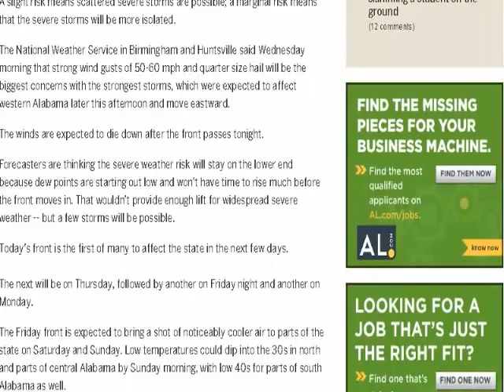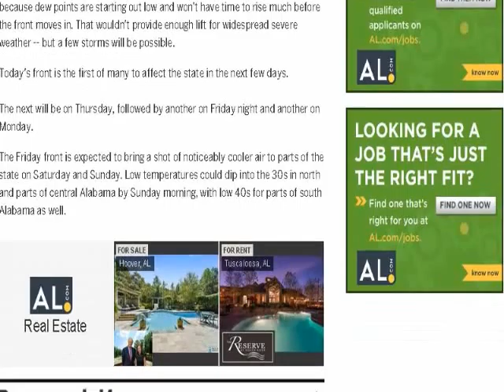A few strong storms possible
A windy, rainy afternoon and evening is in store for Alabama.

Wind advisories went into effect for several areas in state on Wednesday as the next storm system moves closer to Alabama.

However, the National Weather Service in Birmingham canceled the advisory for central Alabama just after 1 p.m., saying that wind speeds had remained below advisory levels.

The combination of an area of high pressure to the east and and an approaching cold front from the west will gin up winds across the state today.

The National Weather Service said winds will be sustained at 15-20 mph and could gust to 35 mph this afternoon in north and parts of south Alabama, which could make driving challenging for high-profile vehicles. Gusts could be even stronger in higher elevations.

Wind advisories in effect:

For southwest and south Alabama from noon until 7 p.m.
For north Alabama from noon until 8 p.m.
In addition to the winds, expect rain and a few storms later today.

A cold front is expected to move into the state later this afternoon and could generate a few stronger storms as it does.

NOAA's Storm Prediction Center upgraded its severe storm risk level from marginal to slight on Wednesday morning for part of north and central Alabama, indicating a better chance of a few severe storms later this afternoon.

A marginal risk area was extended southward to the south of Troy and Greenville.

Forecasters there said the late afternoon into the evening will be the main window for storms.

A slight risk means scattered severe storms are possible; a marginal risk means that the severe storms will be more isolated.

The National Weather Service in Birmingham and Huntsville said Wednesday morning that strong wind gusts of 50-60 mph and quarter size hail will be the biggest concerns with the strongest storms, which were expected to affect western Alabama later this afternoon and move eastward.

The winds are expected to die down after the front passes tonight.

Forecasters are thinking the severe weather risk will stay on the lower end because dew points are starting out low and won't have time to rise much before the front moves in. That wouldn't provide enough lift for widespread severe weather -- but a few storms will be possible.

Today's front is the first of many to affect the state in the next few days.

The next will be on Thursday, followed by another on Friday night and another on Monday.

The Friday front is expected to bring a shot of noticeably cooler air to parts of the state on Saturday and Sunday. Low temperatures could dip into the 30s in north and parts of central Alabama by Sunday morning, with low 40s for parts of south Alabama as well.

More: AL.com